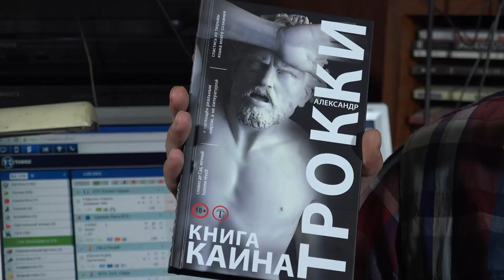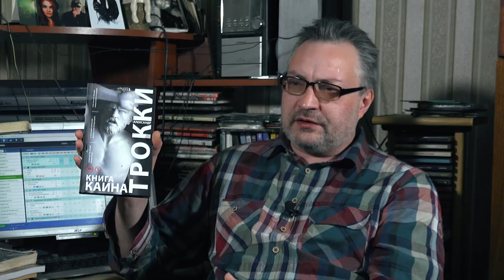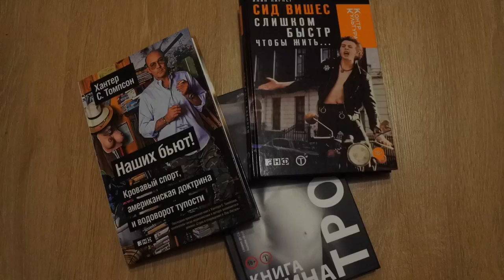De Profundis программа Из Глубины | Алекс Керви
Разговор с Алексом Керви о истории возникновения контркультурных течений 20 века. Беседует Александр Аронов.